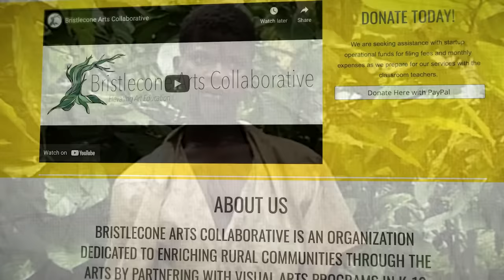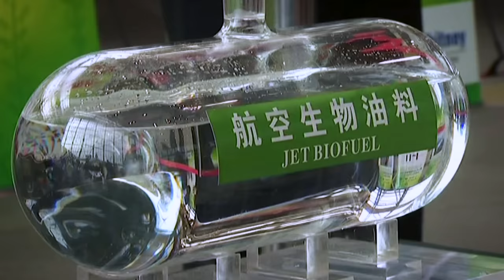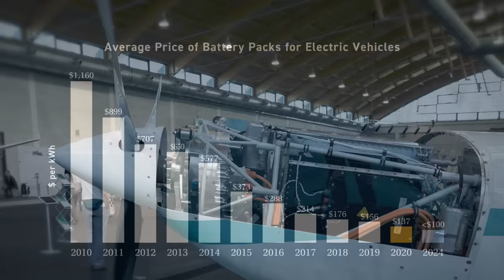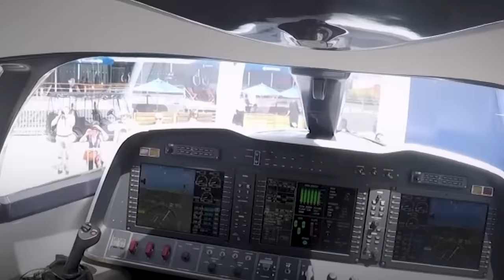Why Electric Planes are Inevitably Coming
Sign up for the CuriosityStream/Nebula bundle deal at its lowest ever price of $0.98 a month during the Father's Day Sale